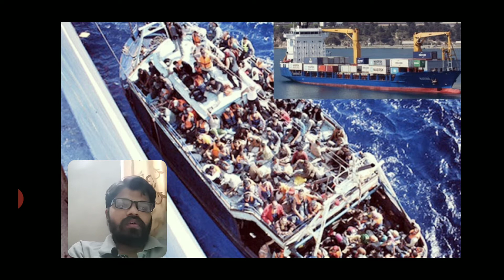Dozens of Migrants rescue at Mediterranean Sea with help of Container ship